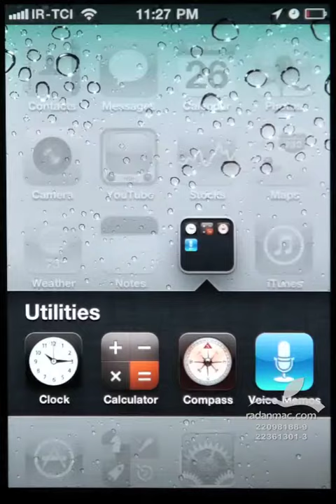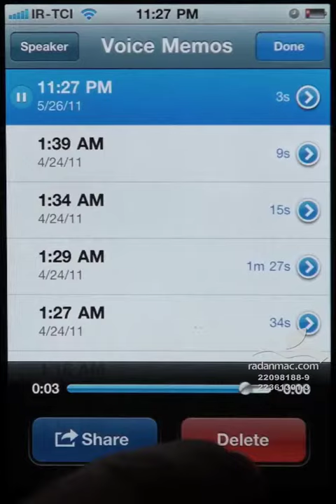20. iOS - Utilities - Persian